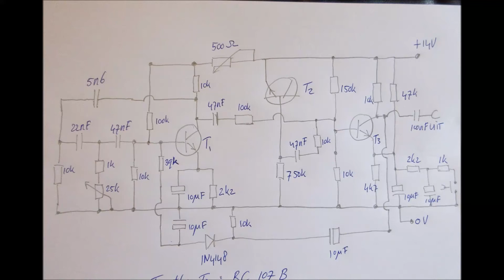Elektronische stoomfluit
Met behulp van de schakeling uit bovenstaand filmpje kan het geluid van een stoomfluit worden nagebootst.

Het geluid dat een stoomfluit geeft is in feite een mix van twee soorten geluid: een fluittoon en (een flinke hoeveelheid) ruis.

De schakeling bestaat dan ook uit drie delen:
1. Een sinusoscillator rondom T1. Deze levert de fluittoon;
2. Een ruisgenerator rondom (de basis- emitterovergang van) T2. Deze levert de ruis;
3. Een mengtrap rondom T3. Deze transistor mengt (en versterkt) de opgewekte fluittoon en ruis.

De toonhoogte kan met behulp van de instelpotentiometer van 25k worden ingesteld, de verhouding fluittoon/ruis kan (enigszins) worden ingesteld met behulp van de instelpotentiometer van 500 Ohm.

De schakeling is ontleend aan een oude Elektuur uit de jaren 70 (wel heb ik enkele zaken moeten aanpassen). Alle transistoren zijn van het type BC107B.